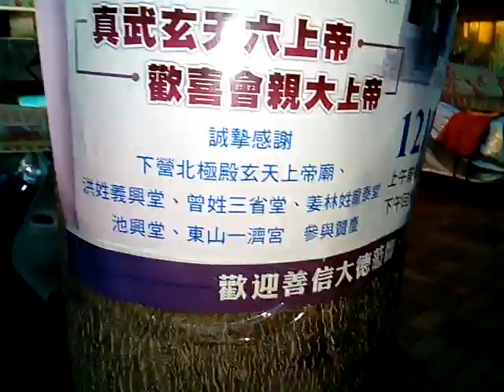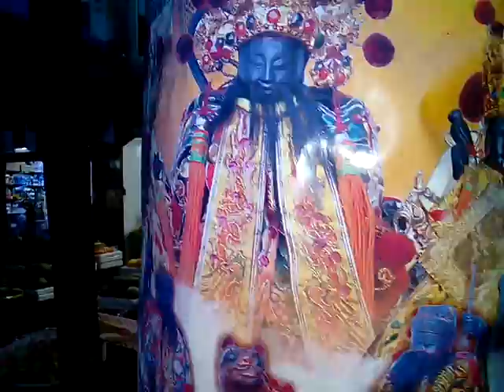VID 20171201 171808下營六興堂廟會活動海報